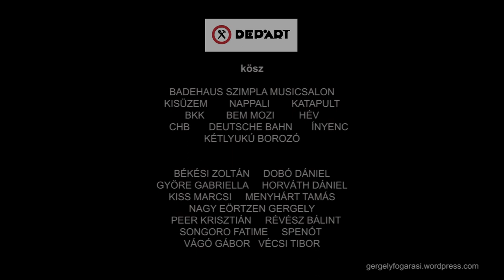Dep'art - Rend a lelke mindennek (Official)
Dep'art: RENDA

Zene: Kiszeljov Andrej
Szöveg: Csányi Viktor

Dep'art: Csányi Viktor, ef Zámbó István, Horváth Dániel, Keszei Krisztián, Lovag Roland, Pénzes Olivér, Török Péter
vokál: Mérő Vera

Szar a füved, és uncsi a dumád,
Béna a csajod, és csöves a ruhád,
A pronyó haverjaidtól falra mászok,
És ne politizálj, mert attól hányok!

A kocsid is szar, egy fosadék roncs,
Feszítesz benne, mint egy elmeroggyant,
Vágom a tagot, aki csajod szúrja,
Egy olcsó féreg, mindenki tudja, hogy

A rend, a rend, a rend, a rend,
A rendőr a lelke mindennek!

Most jól adjál, ne úgy, mint a múltkor,
Szétesett az agyam a rohadék cucctól,
Tudom honnan van, de most még hallgatok,
De ne hidd azt, hogy nem derül ki, hogy

(Szöveg: Csányi Viktor)